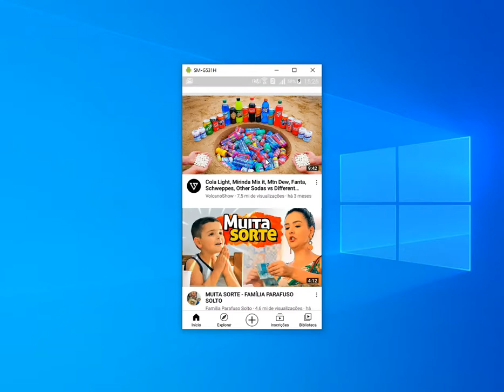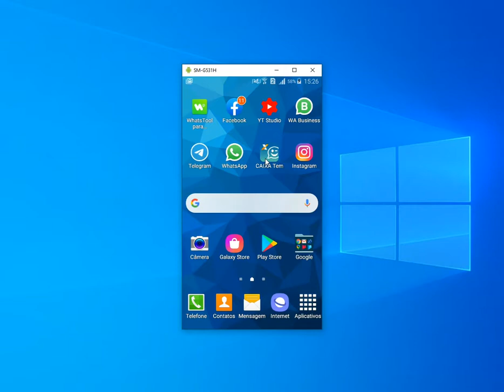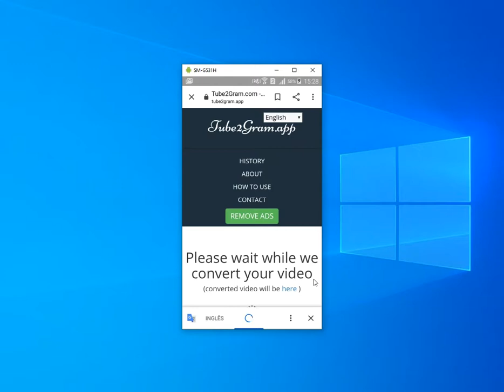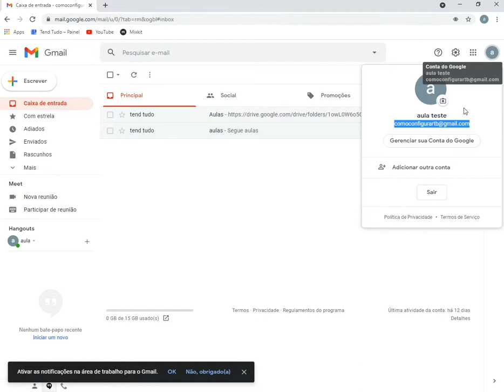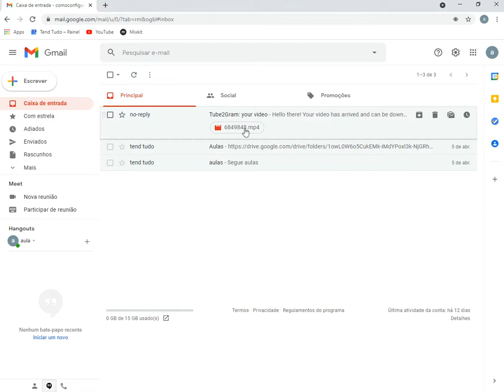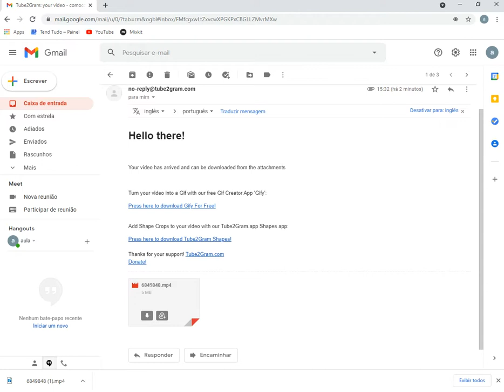Converter vídeo pelo celular (2024)